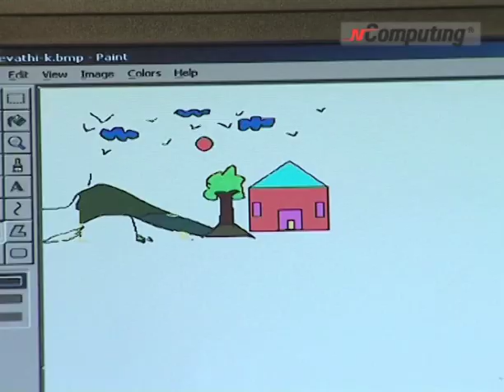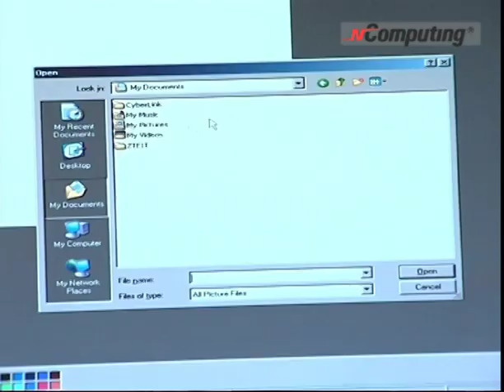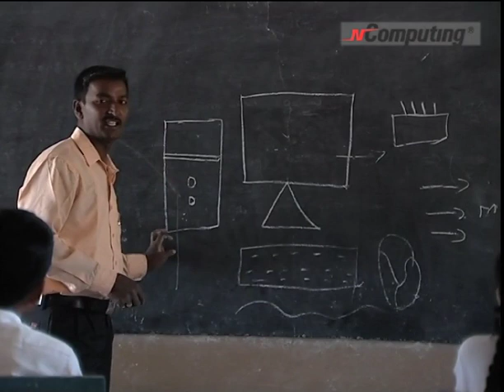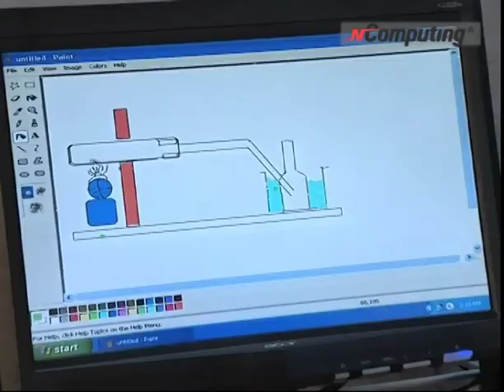NComputing in India